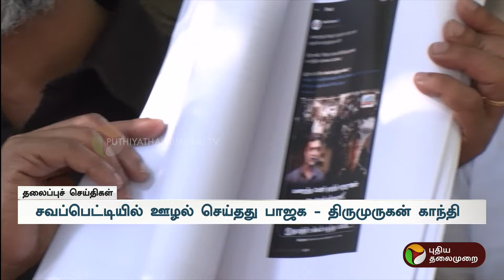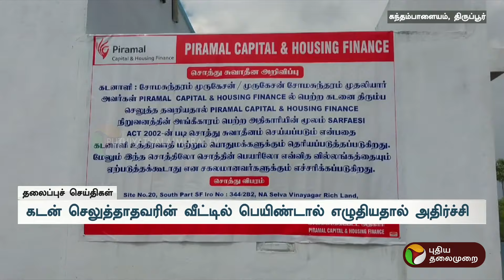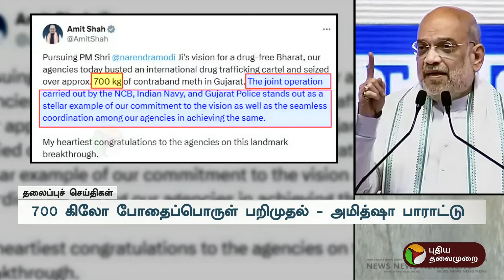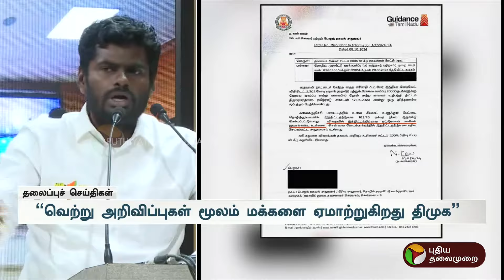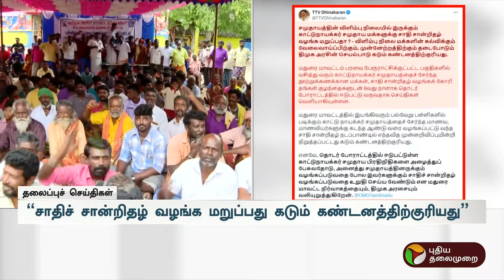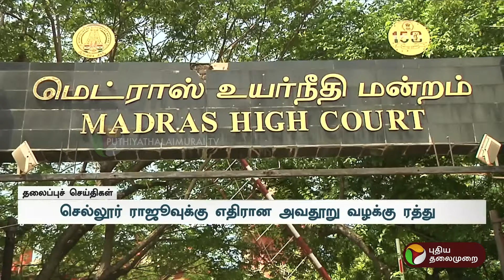PT Night Headlines | PuthiyathalaimuraiHeadlines | இரவு தலைப்புச் செய்திகள்| TodayHeadlines